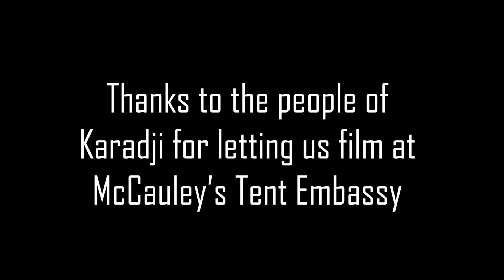HEDGE - King Of The Swamp (Official Video)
King Of The Swamp by HEDGE.
Filmed and Produced by Kara Tuck.

Many Thanks to the people of Karadji for letting us film on embassy grounds.

Please enjoy and...
welcome to the swamp.